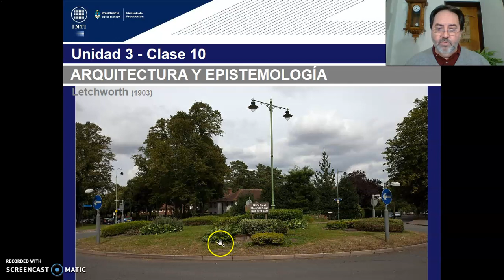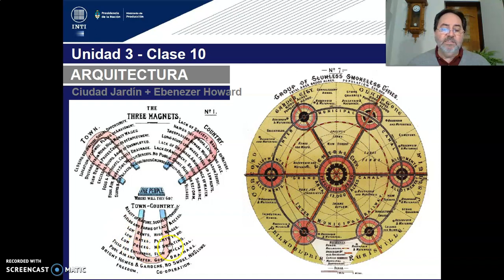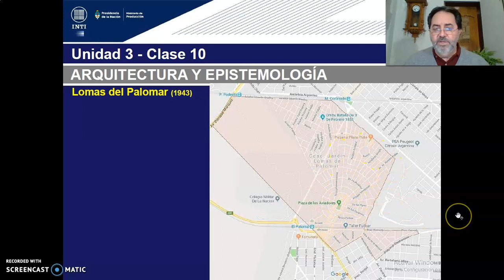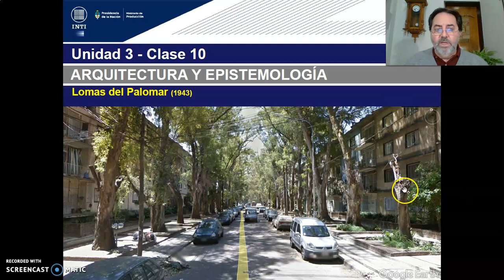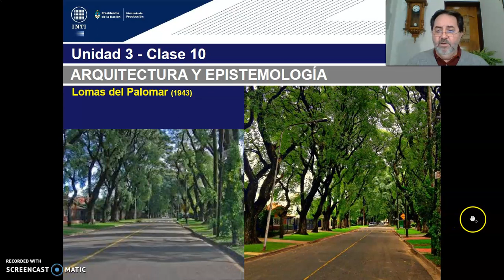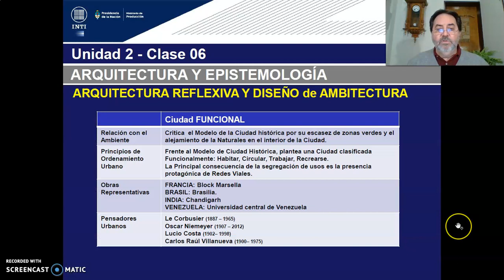TEORICO 10 - Tema 1. Epistemes Diseño Urbano Industrial y Post Industrial. (PARTE 6) Arq. GILDEZA